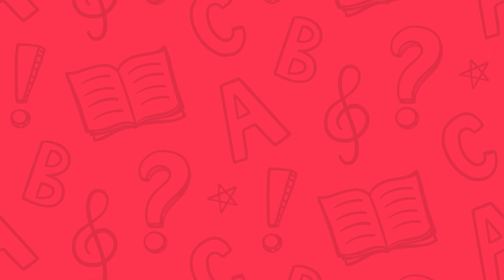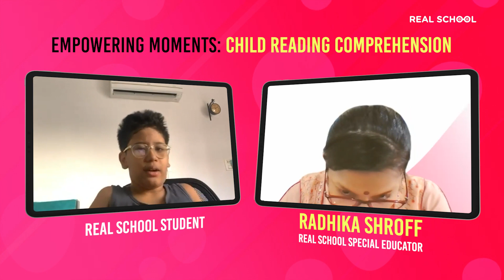Reading Comprehension | Real School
Real School is a revolutionary school that trains kids to become problem solvers, strategic thinkers, and innovators through Personalized and Project-based learning from hundreds of amazing masterclasses to choose from Robotics, Coding, Communication Skills, Design, and many more.